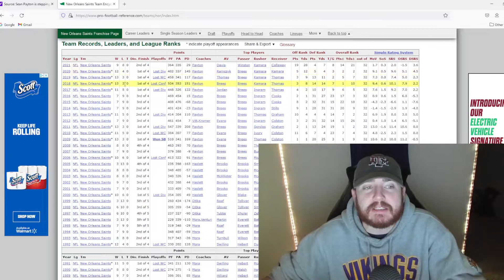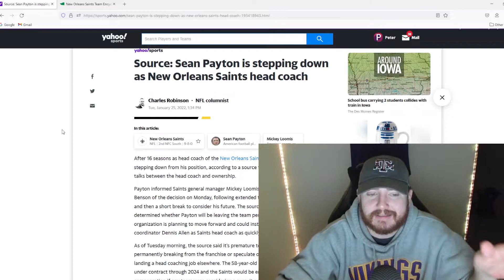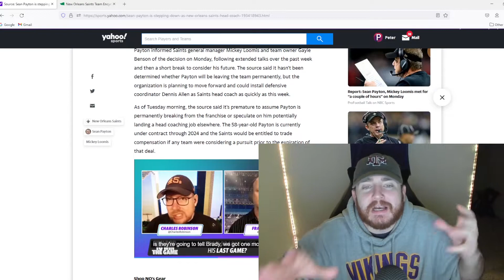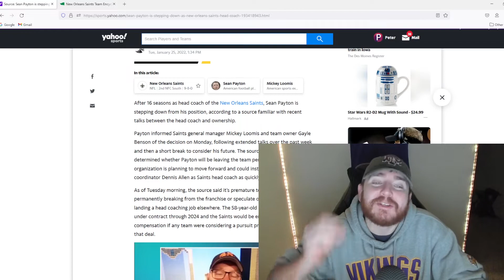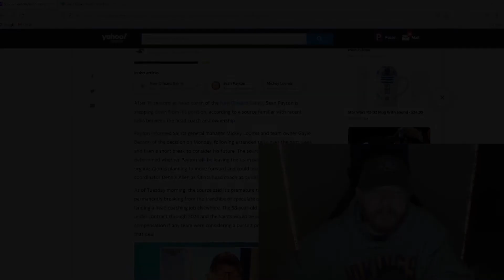Sean Payton New Cowboys Head Coach? Stepping Away from Saints